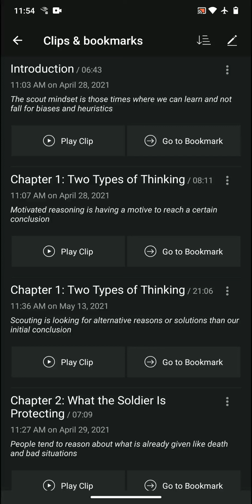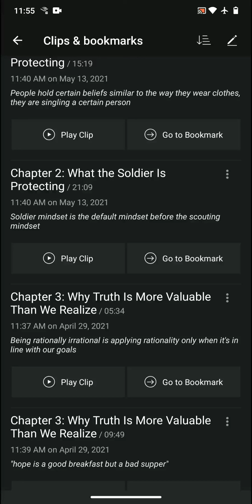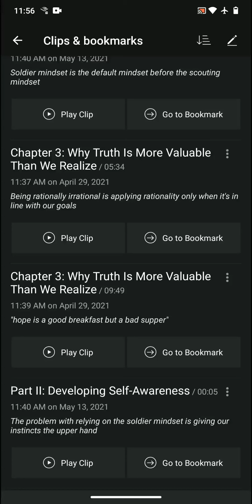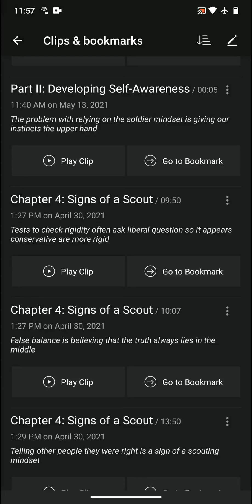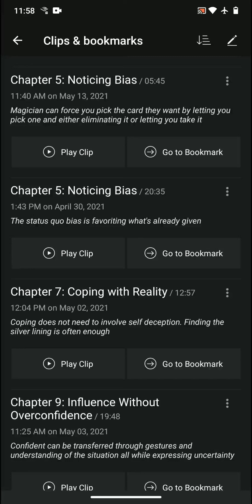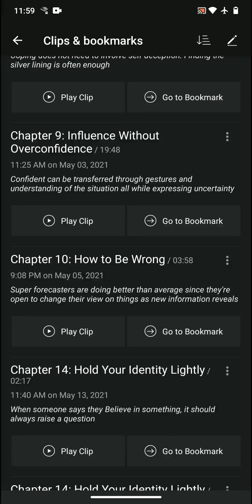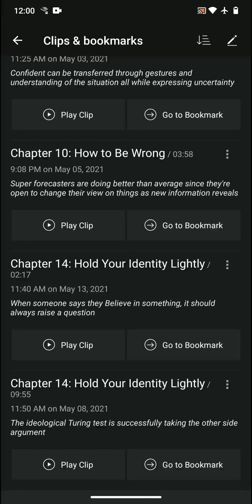Books | The Scout Mindset by Julia Galef Book Review, Favorite Ideas, and Takeaways